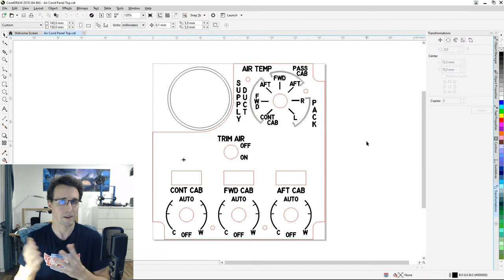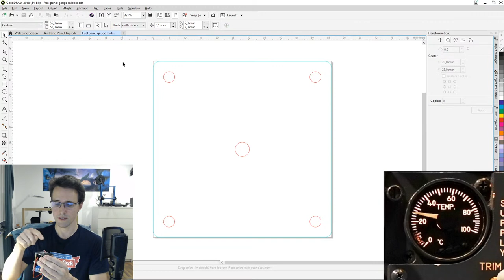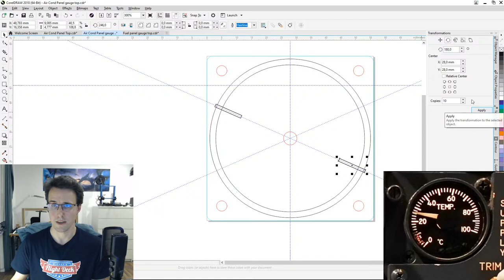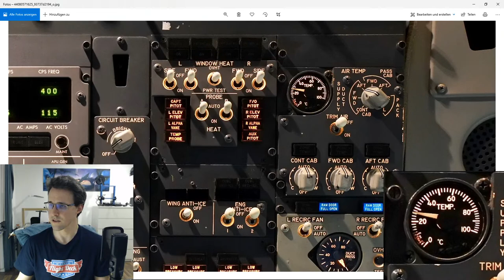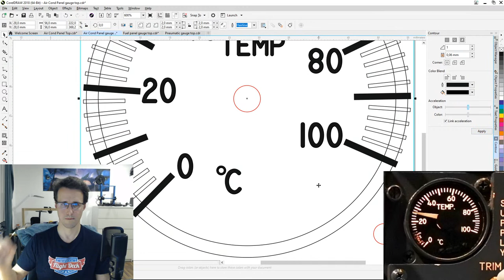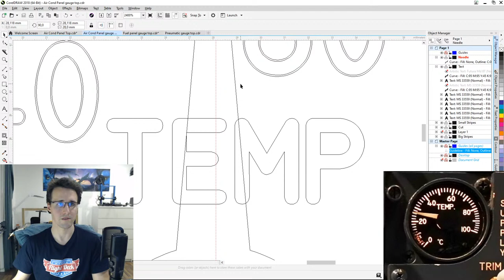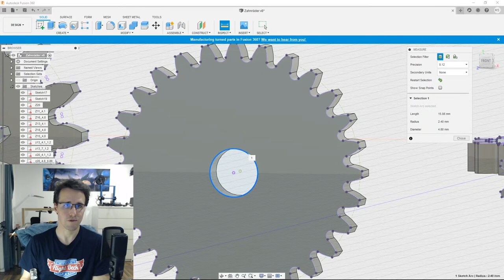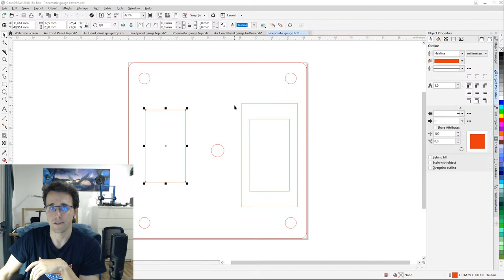Designing gauges - Mickey's Flightdeck - Live Stream 29.11.2020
Join the fourth live stream of the november special on Mickey's Flightdeck. After I showed you in detail how I draw a complete panel section for my overhead panel, I will now show you the designing process of a gauge.
I will create a single needle gauge but also give you advices for dual needle gauges.

Hang out with me and bring in your questions live during the session.